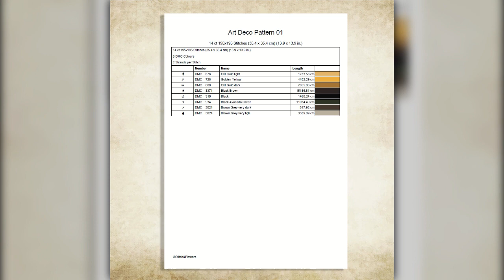Art Deco Pattern 01 Cross Stitch Video